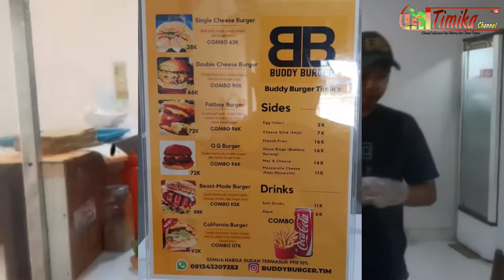New BUDDY BURGER.TIM Jl. Yos Sudarso Belakang Toko Alat Kesehatan Timika || Timika Channel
Halo Warga Timika, mau burger yang enak dan nikmat rasanya.
Yuk tunggu apa lagi datang ajah ke Buddy Burger.Tim di Jl. Yos Sudarso belakang toko alat kesehatan Timika.
Sobat Timika Channel dijamin pasti kalian ketagihan, ayo. tunggu apa lagi.
" KAMU HARUS COBA "